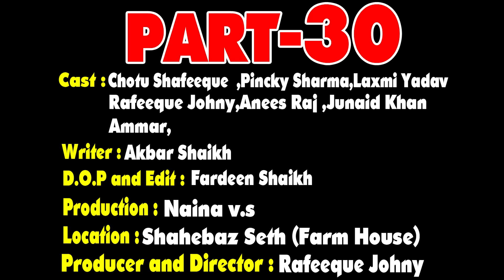छोटू दादा की छमिया | CHOTU DADA ki CHAMIYA | Khandesh Hindi Comedy | Chotu Comedy Video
ख़ुशी बानी अब खतरनाक गुंडी ! बहोत दिनों के बाद छोटू ने दिया ख़ुशी को खतरनाक झटका आप  देखिये और एन्जॉय कीजिये वीडियो को ज़्यादा से ज़्यादा शेयर कीजिये धन्यवाद्